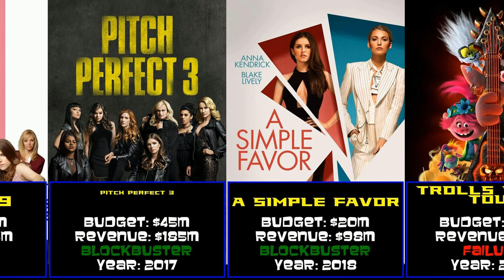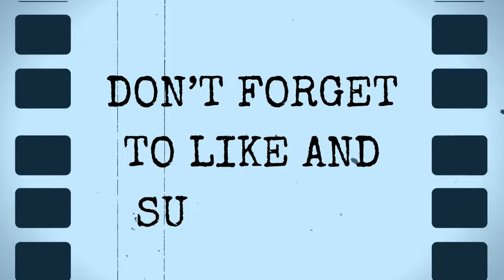Anna Kendrick Hits & Misses: A Comprehensive Movie Success Guide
Exploring the highs and lows of Anna Kendrick's filmography reveals a mix of cinematic treasures and missteps. Which films were enchanting successes and which were unfortunate blunders?

00:00 Introduction
00:11 Twilight (2008)
00:23 Up in the Air (2009)
00:34 Scott Pilgrim vs. the World (2010)
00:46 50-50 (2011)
00:57 Pitch Perfect (2012)
01:09 What to Expect When You're Expecting (2012)
01:20 End of Watch (2012)
01:32 ParaNorman (2012)
01:43 The Last Five Years (2014)
01:55 Happy Christmas (2014)
02:06 Into the Woods (2014)
02:18 Cake (2014)
02:29 Life After Beth (2014)
02:41 Pitch Perfect 2 (2015)
02:52 Trolls (2016)
03:04 Mr. Right (2016)
03:15 The Accountant (2016)
03:27 Mike and Dave Need Wedding Dates (2016)
03:38 The Hollars (2016)
03:50 Table 19 (2017)
04:01 Pitch Perfect 3 (2017)
04:13 A Simple Favor (2018)
04:24 Trolls World Tour (2020)
04:36 Alice, Darling (2022)
04:47 Trolls Band Together (2023)
04:59 Conclusion